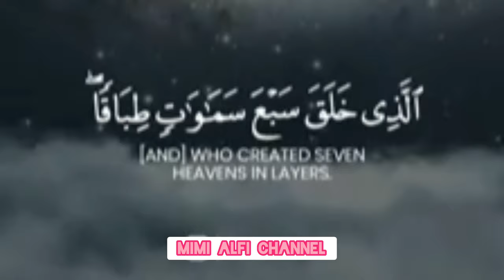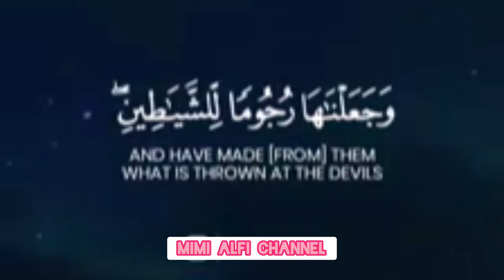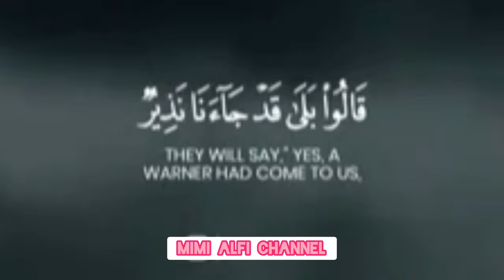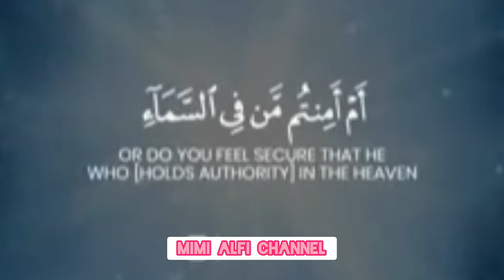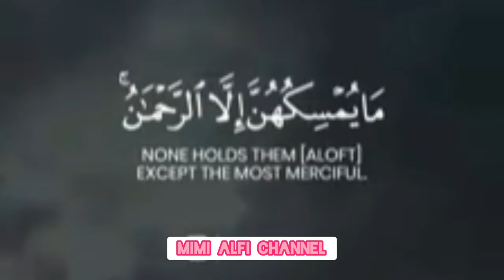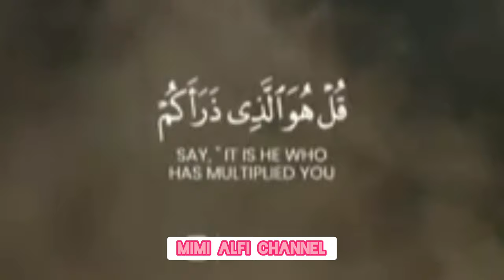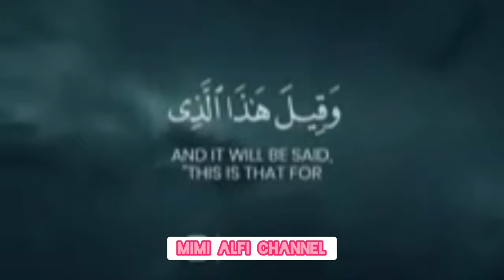Surah Al-Mulk (The Sovereignty) cited By: Sheikh Hani Ar-Rifai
Keterangan mengenai QS. Al-Mulk

Surat ini terdiri atas 30 ayat, termasuk golongan surat-surat Makkiyah, diturunkan sesudah Ath Thuur. Nama Al Mulk diambil dari kata Al Mulk yang terdapat pada ayat pertama surat ini yang artinya kerajaan atau kekuasaan. Dinamai pula surat ini dengan At Tabaarak (Maha Suci).